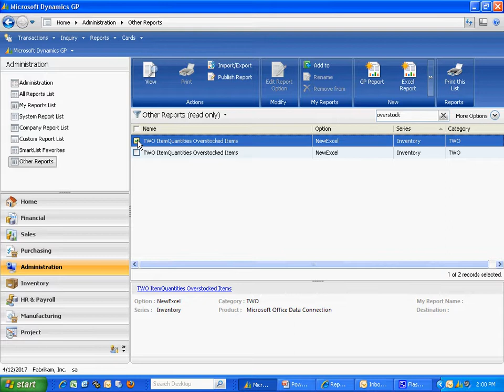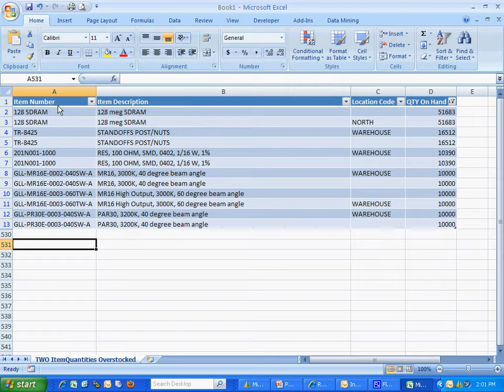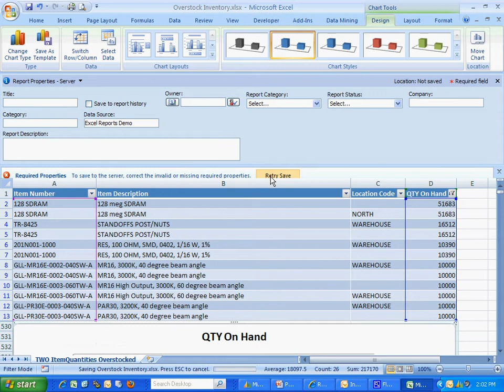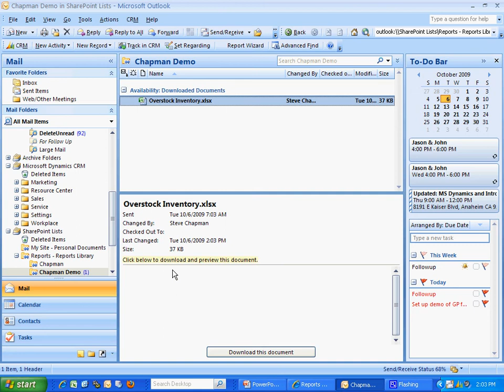Publishing Refreshable Excel Reports with Dynamics GP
This video shows you how to generate refreshable Excel reports from Dynamics GP, and then publish them to SharePoint and make them accessible in Outlook.  Refreshable Excel reports allows you to format the resulting report, add graphs, etc. to a spreadsheet, and creates a connection to the data in GP that can be refreshed at anytime. You can easily share these with other people in your organization.